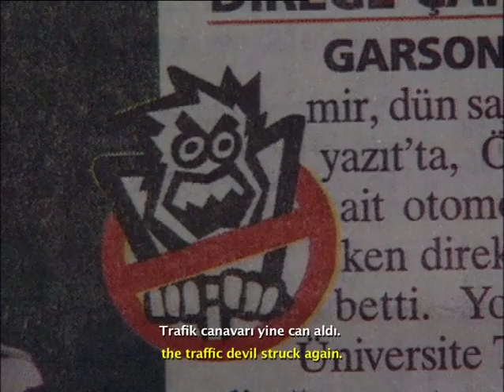On the Road - The Fight of a Desperate Father | Studio-X Istanbul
Movie at Studio-X Istanbul exhibition "Longing"

Gunnar Köhne
(Verzweifelter Vater, ARD Tagesthemen 1999)